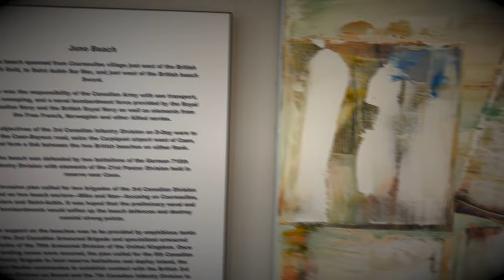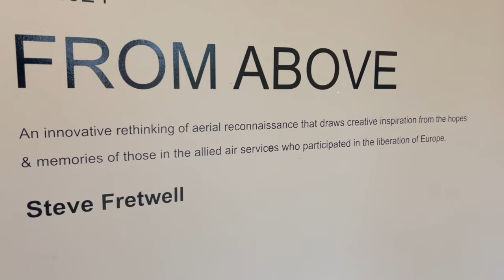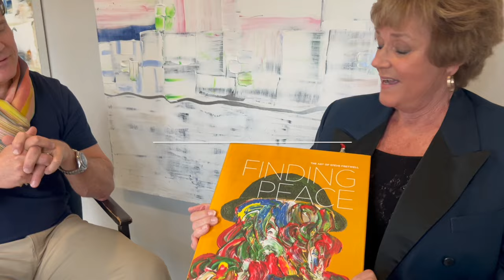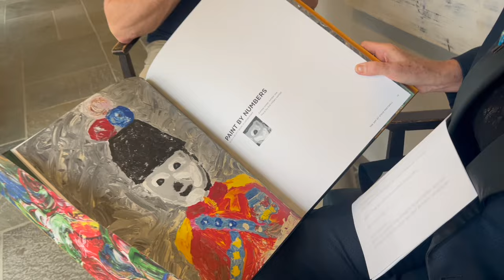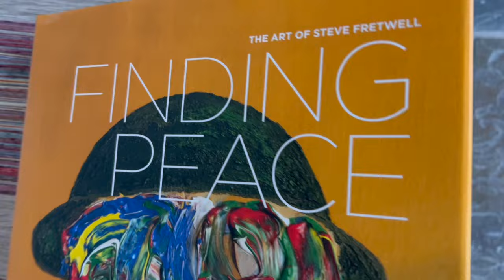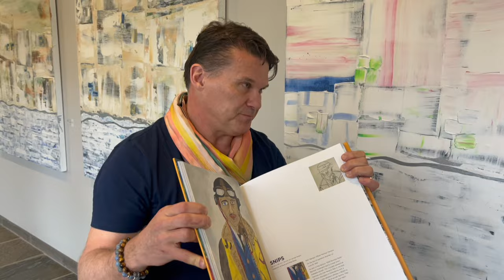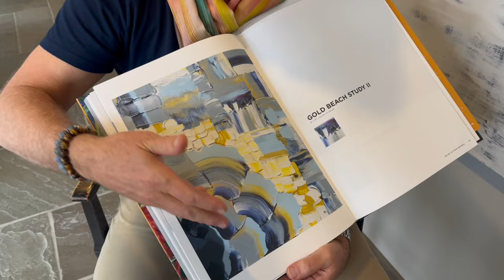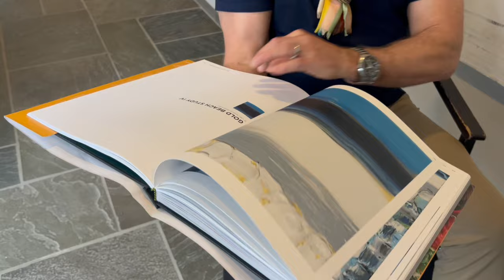"FROM ABOVE" with Artist STEVE FRETWELL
It was such a pleasure to work with this introspective and gifted Toronto artist.  Steve has been my mentee for the last six months as we strategized and targeted his marketing strategy towards placing this exquisite body of work in a place it so rightly deserved.
That place will now be Langdon Hall in Cambridge, Ontario!

Steve’s collection brings a fresh perspective to a modern abstracted style. Opening on April 21 - August 31, 2024, in the Gallery at Langdon Hall, Steve’s work focuses on memory, hope, duty, honour and above all, courage.